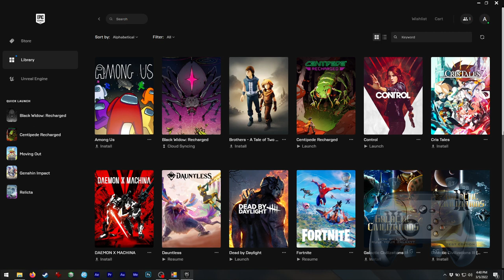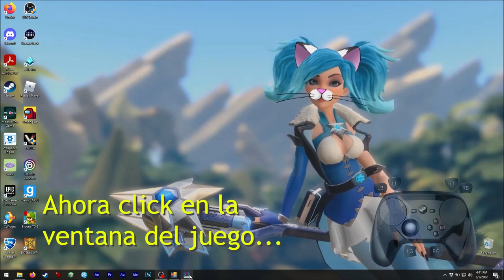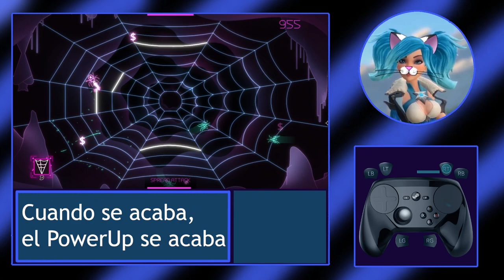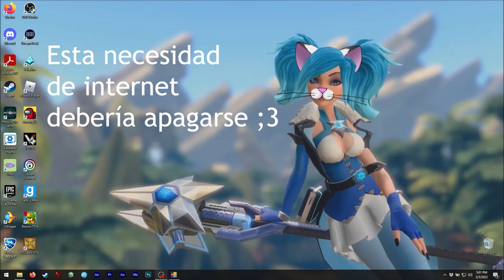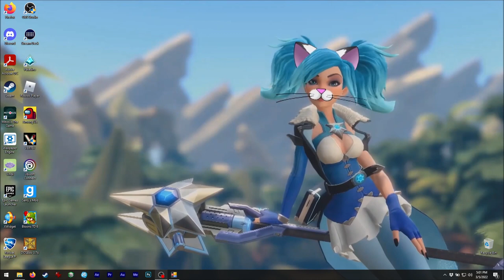Asmie La Chica Gato: Black Widow - Recharged, AdamVision 2021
¡Hola!

Después de que algunos gamers me preguntaran
sobre los juegos que recomiendo durante mis
directos, decidí hacer éste video...

¡Hoy tenemos éste genial re-make de un gran clásico! XD
Síp, algunas veces desearía haer podido usar algunas
de esas máquinas de arcade :o
De cualquier forma, ¡el juego tiene buenos gráficos y
música genial!
El único problema es el registro... ¿por qué tenemos
que registrarnos para un juego off-line? jeje
Esto significa que sin internet no podemos jugar :c

Este juego es genial para jugadores casuales y para
amantes de los clásicos/viejitos.
Por favor recuerden que no lo he jugado mucho y no tengo
todos los retos ni completado retos.

Oh, por cierto la tienda de Epic Games tiene juegos
gratis cada semana, así que siéntanse libres de
checarla ;3
¡Todos los juegos que yo tengo en mi cuenta de Epic Games
fueron gratis! XD

Encuéntrenme en Steam como:
asm_124

(en vivo)